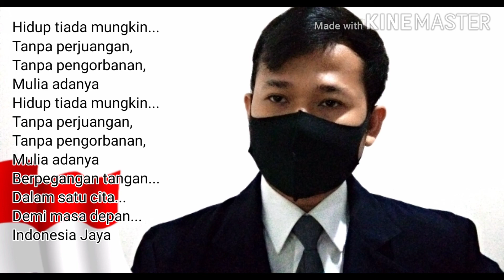Indonesia Jaya (Lagu Nasional) - Cover by Marionada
Terimakasih buat temen temen yg sudah support
Pantengin terus MarioNada ya . :)

Mau request ? Langsung aja dm ke instagram @mariojefin, fb @mariojefinaditya atau comment di kolom komentar. Terimakasih